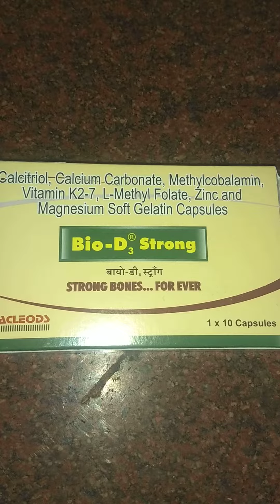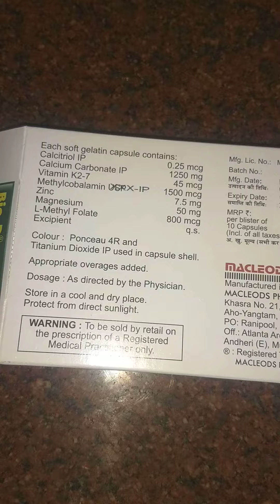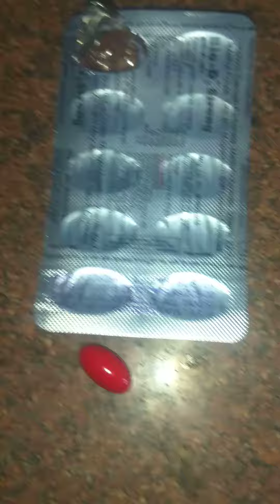Bio D3 Strong हडियो और नसों मासपेशिओ की कमजोरी की मेडिसिन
Bio D3 Strong

strong bones

calcitriol,calcium,carbonate,methylcobalamin,vitamin k2-7,l-methyl,zinc and magnesium soft gelatin capsule

dosage

take one capsule daily after meals with water

You can download my android app from the below link

Desclaimer :

The video is a medical opinion and not medical facts. To learn more please consult your local physician".
.This channel doesn’t take any responsibility for any harm, side-effects, illness or any health
 or skin care problems caused due to the use of our content or anything related to this.

Important Note :

Image  Source Credit

we have used the free images copied from pixabay.com and audio is used from youtube library

and used the self clicked images